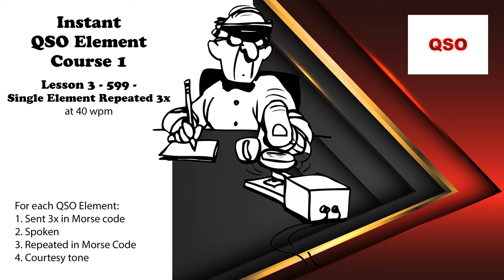Course 1 - Lesson 3 - 599 - Single Element Repeated